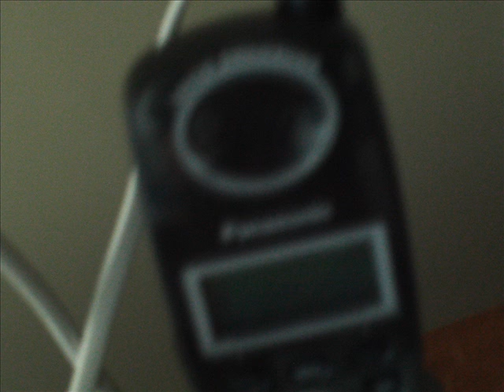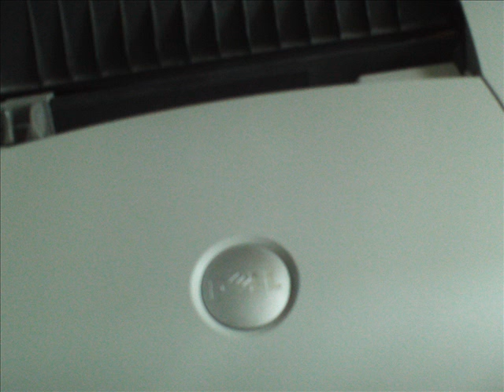The Most Boring Video On Youtube